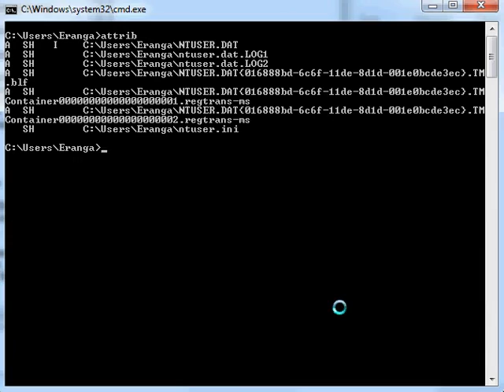ATTRIB Command displays or changes file attributes.